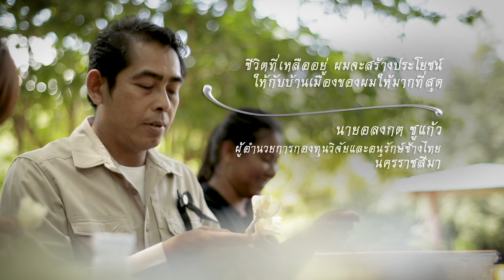ตอนที่ 49 - ชีวิตที่เหลืออยู่ ผมจะสร้างประโยชน์... | ช่อง 9 MCOT HD หมายเลข 30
หนึ่งดอกไม้ ร้อยสัญญา ล้านภักดี
ตอนที่ 49 - ชีวิตที่เหลืออยู่ ผมจะสร้างประโยชน์ ให้กับบ้านเมืองของผมให้มากที่สุด - อลงกต ชูแก้ว